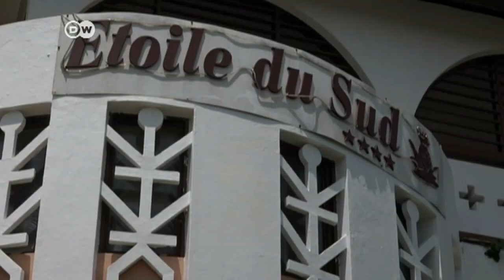Ivory Coast: Rappers defy terror with music | DW News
One month after the terror attack that killed 19 people at a popular beach resort in Ivory Coast, Ivorian rappers and locals gathered at the beach in a celebration of defiance against terrorism. Will the tourism industry be able to recover?